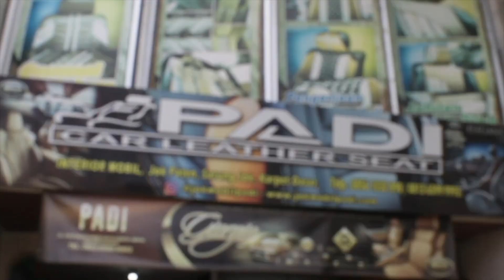JOK MOBIL COUPLE RUSH MENGGUNAKAN BAHAN PREMIUM DENGAN KOMBINASI CARBON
Hai sahabat otomotif, kalian bisa contact kami mao merubah mobil kalian menjadi lebih nyaman, elegant, dan kami memberikan garansi sampai dengan 4 tahun.

Contact Person : 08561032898 via Whatsapp